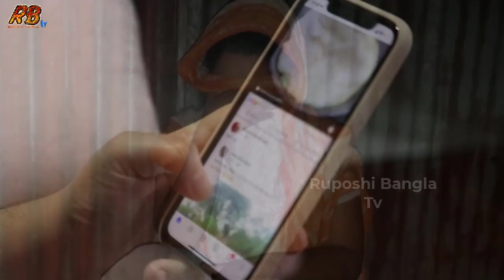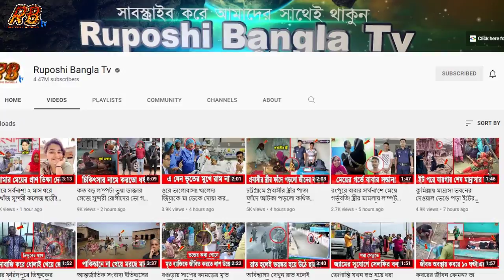বিয়ের প্রলোভন দেখিয়ে নারীর সাথে শিক্ষকের ন'ষ্টা'মি! গাছে বেঁধে কঠিন ধু'লাই দিলো এলাকাবাসী